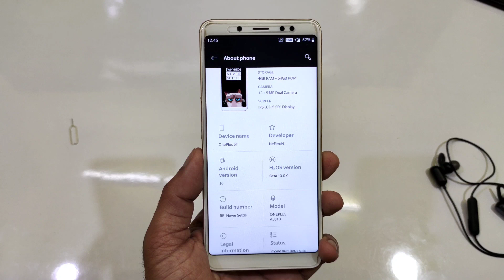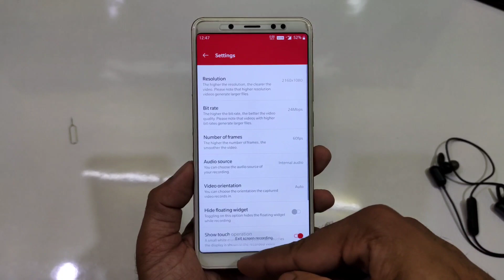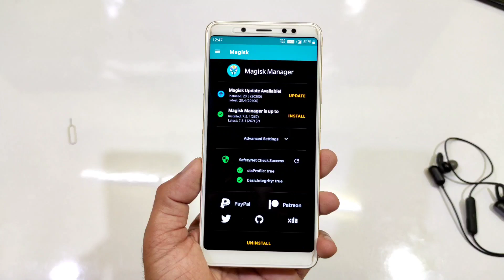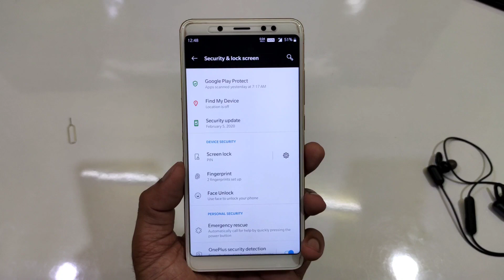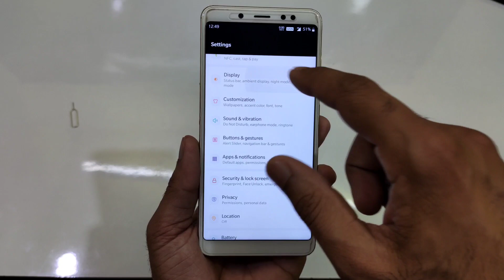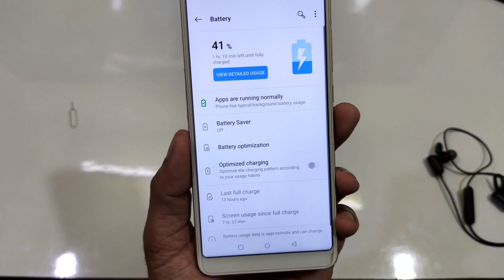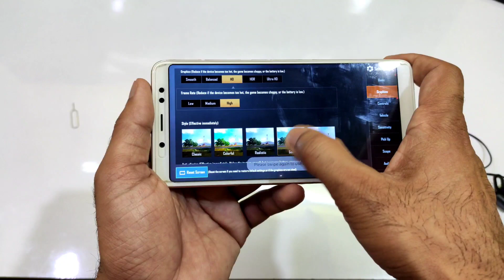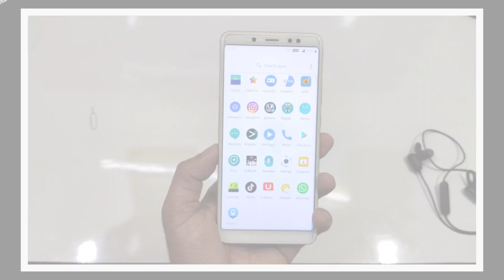Best Hydrogen OS Port ROM for Redmi Note 5 Pro Review, longer Battery backup, New Features and PUBG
✅Download link☑️
By:- @NeFEron

OnePlus 5t,
OnePlus 5t Hydrogen OS 10,